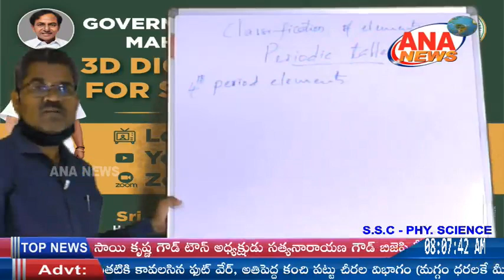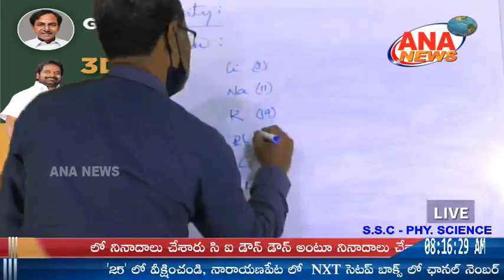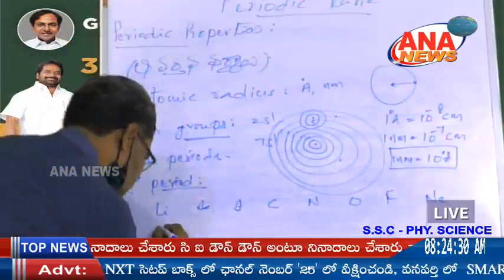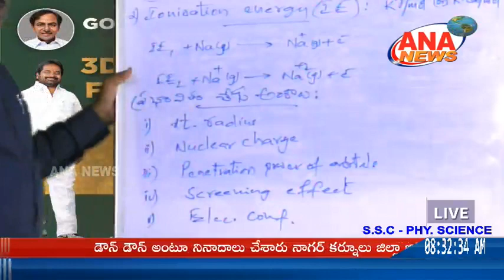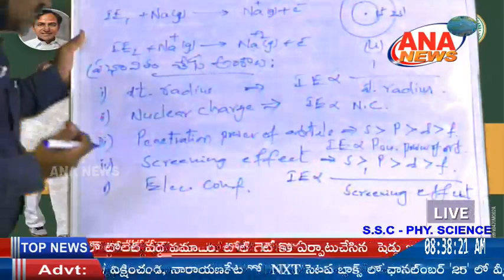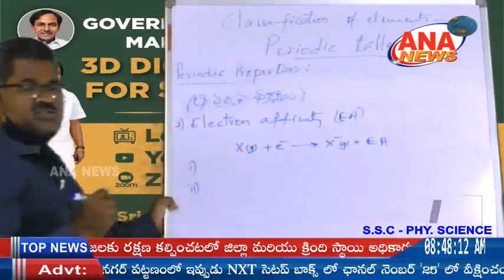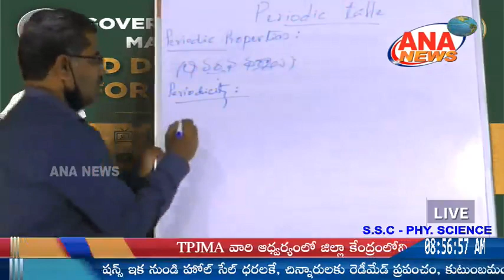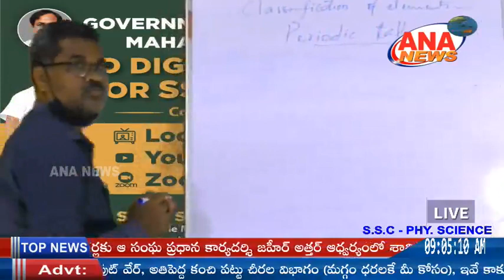ANA NEWS || 3D DIGITAL LEARNING FOR SSC STUDENTS || SUB:- PHYSICAL SCIENCE || 17-05-2020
ANA NEWS || 3D DIGITAL LEARNING FOR SSC STUDENTS || SUB:- PHYSICAL SCIENCE || 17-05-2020 || GOVT OF TELANGANA || MAHABUBNAGAR DIST || ANA NEWS MBNR